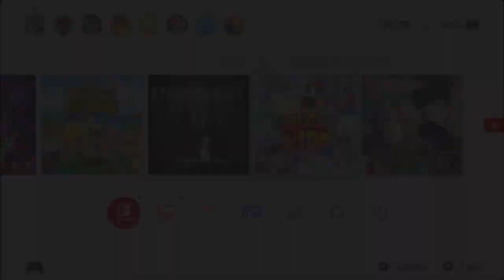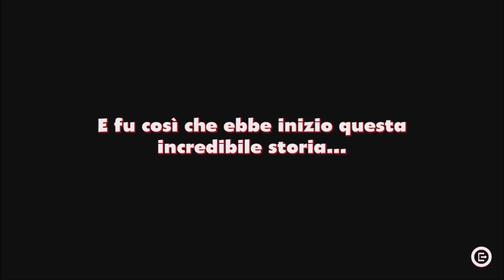Alex Kidd in Miracle World DX | First 19 Minutes on Nintendo Switch - First Look - Gameplay ITA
Alex Kidd in Miracle World DX (Switch) First 19 Minutes on Nintendo Switch - First Look - Gameplay ITA

The legendary Alex Kidd returns with Alex Kidd in Miracle World DX!
The iconic Alex Kidd is back! Jump straight back into Miracle World and experience it like you’ve never seen before.

Complete with new HD graphics, gameplay improvements and animations, rediscover all the levels from the original game, as well as brand new levels which expand the lore and story behind Alex Kidd.
Destroy the evil Janken the Great and rescue the people of Radaxian once and for all! The world needs a hero - what are you waiting for?
Relive legendary rock, paper scissors battles with Boss Rush Mode!
Get ready for none-stop boss action in Boss Rush mode! Take on the
legendary Gooseka, Chokkina, Parplin and Janken the Great, in a nonstop boss fight!
Transport straight into the classic with Retro Mode!
Jump straight back into 8-bit nostalgia with Retro Mode. At any point during game play switch between the enhanced graphics and a recreation of the original art style!

Feature Overview
A Legend Reborn – Dive into a stunning recreation of Alex Kidd in Miracle World with striking new art and tighter, more fluid controls.
Nostalgia always prevails – Jump straight back into the 80’s at the touch of a button. No matter where you are in a level you can jump between classic 8-bit and full HD graphics.
New Levels – Experience new levels which expand the lore of the original game.
Alternative Boss Fights – New and improved boss fight mechanics with more intuitive combat.
New and remastered music - A wide array of reimagined music tracks as well as remastered tracks from the original classic game!